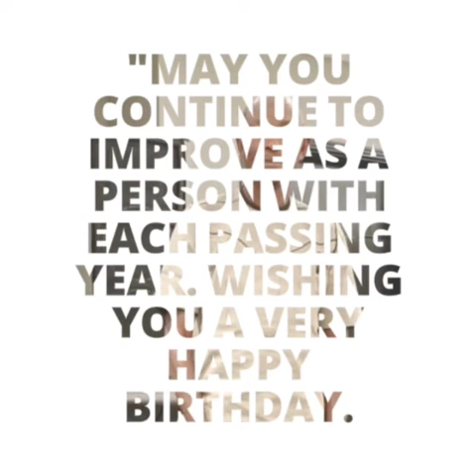Dr. 'Kunle Marckenson for Wasiu Ogiri K1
Video from Adekunle Olorunfunmi 06/05/21